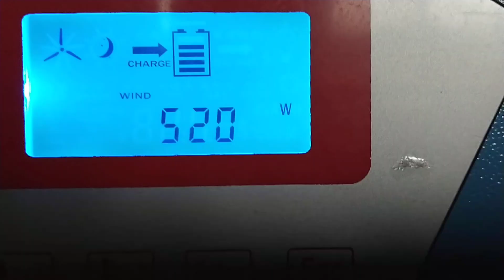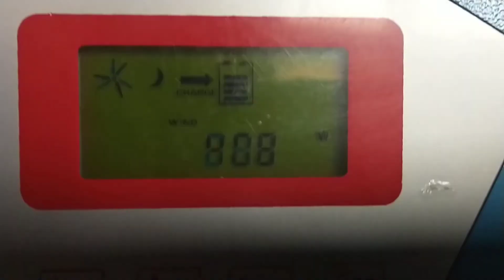istabreeze i2000 - mobile wind turbine - first move